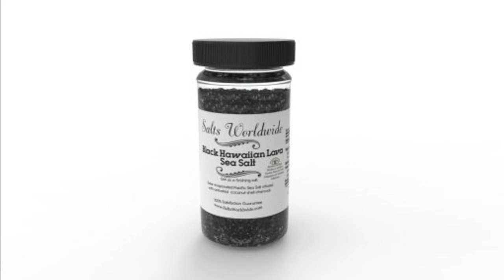Black Hawaiian Salt - 4 oz. Glass Salt Shaker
Black Hawaiian Salt - 4 oz.